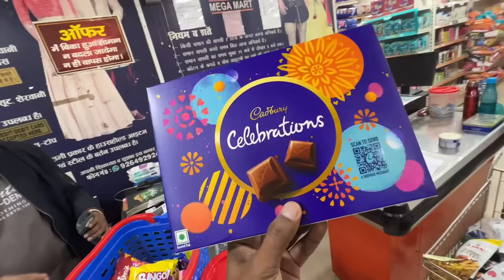Beating Zeeshan For 24 Hours Prank 😂 Gone Wrong 😡